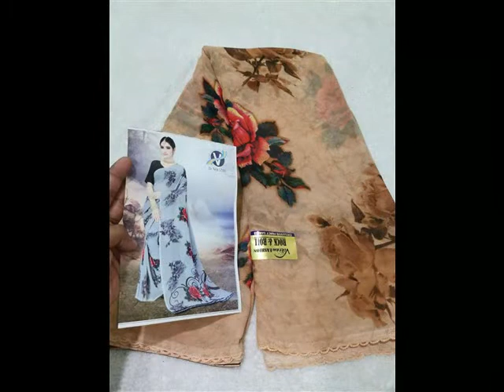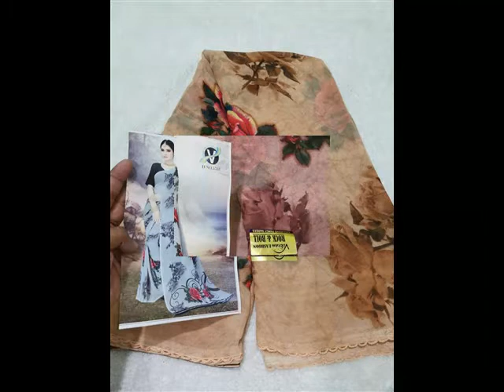ROJA SERIAL PRIYANKA NALKAR SAREE COLLECTIONS =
ORDER
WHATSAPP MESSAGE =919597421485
BGM = MUNBE VAA FROM SILLUNU ORU KAADHAL